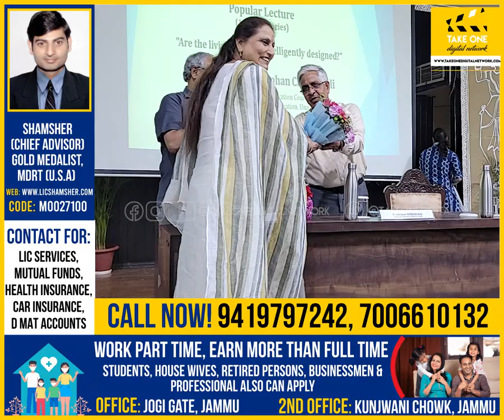"Are the living systems intelligently designed?" lecture delivered at Jammu University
Directorate of Distance and Online Education, University of Jammu conducts a lecture on the topic "Are the living systems intelligently designed?" at Brigadier Rajendra Singh Auditorium, University of Jammu, Jammu. The lecture was delivered by Professor Madan Mohan Chaturvedi, former Director, Cluster Innovation Council & Centre for Science Education and Communication, University of Delhi. Vice Chancellor, University of Jammu, Professor Umesh Rai was also present on the occasion.